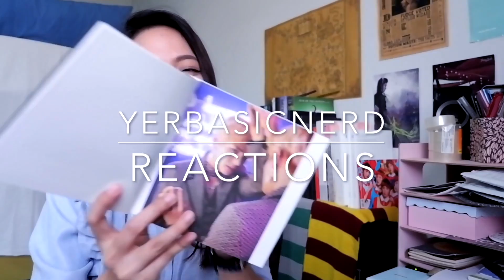BTS FAKE LOVE LIVE PERFORMANCE 2018 BBMAs Reaction + Fancam Reaction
DEFINITELY WATCH THIS FROM START TO FINISH! TBH the fancam was totally better bc we can see the whole choreography!

I'd leave my twitter fan account here but YouTube is a dangerous place and my twitter fan account should remain separate from my personal life lmao DM me in Instagram if you want it tho we can tag each other in memes: